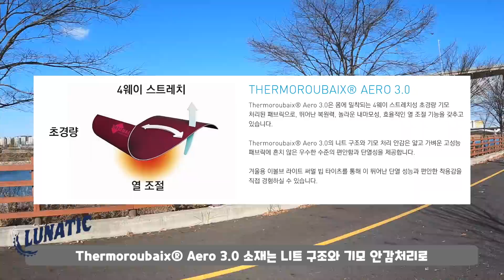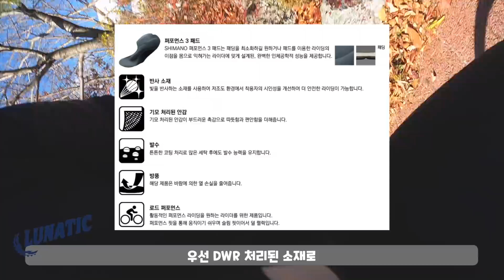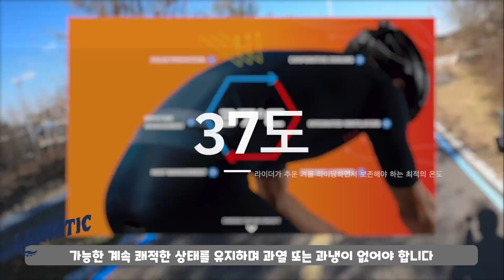겨울 자전거 라이딩 옷 어떻게 입으세요?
[해당 영상은 나눅스네트웍스로부터 지원을 받아 제작되었습니다]